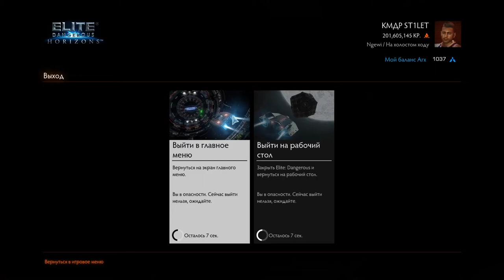CMDR ST1LET double clog ([CP61] squad) (selfreport)